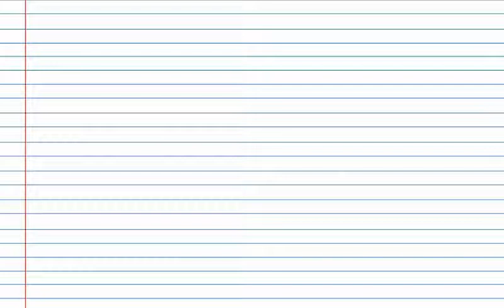3D ART Cartoon Character Jungle Bunch MAURICE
Handu Black Angel Art
I am Pulasthi Handun Chathuranga
An  artist .If  See anything as a picture
Like to drow creative diffrent art .and dn’t
Wish to drow same arts
The arts is making .human’s body and mind  carm peacefull combination behavior
Its  will help to develop naturehood society.